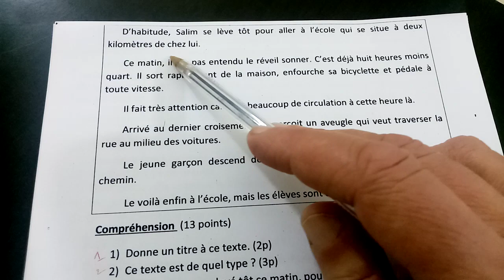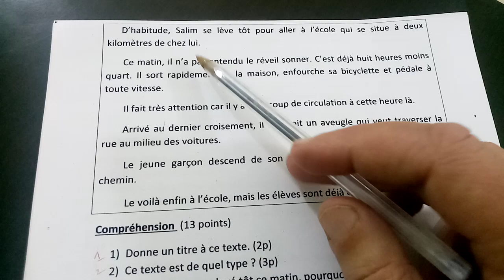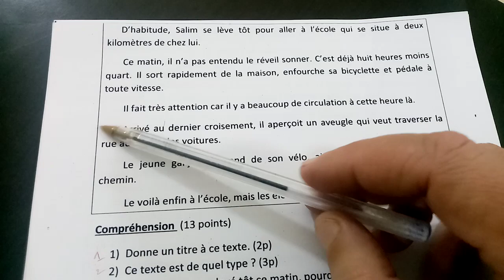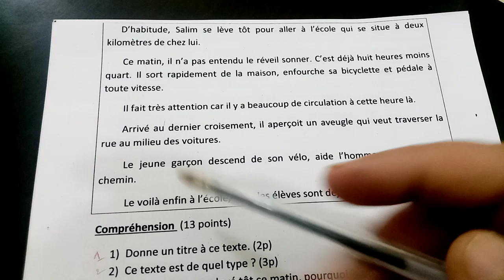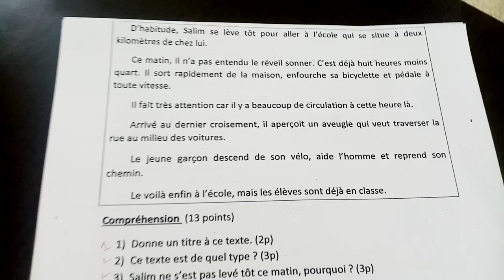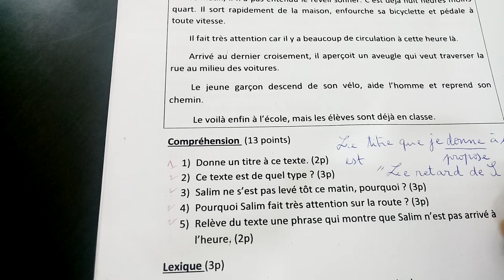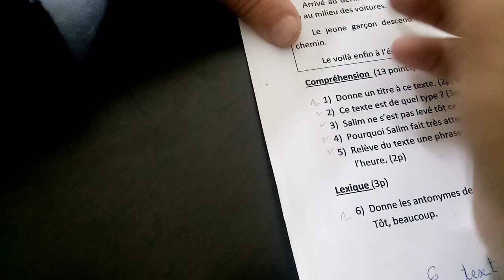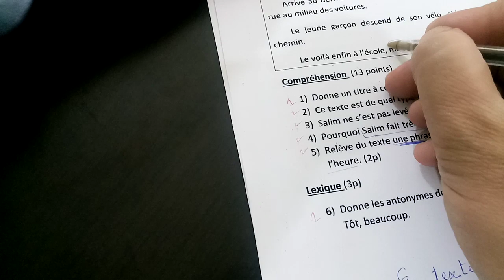خاص بتلاميذ السادسة إبتدائي